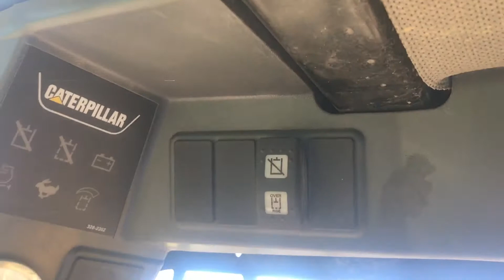2013 CATERPILLAR 259B3 For Sale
Title: 2013 CATERPILLAR 259B3 For Sale

Category: Track